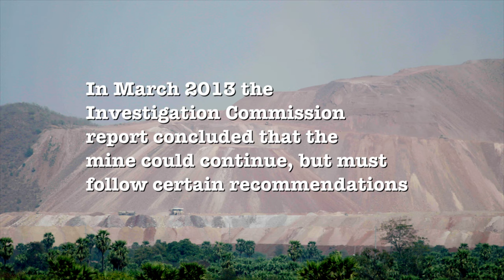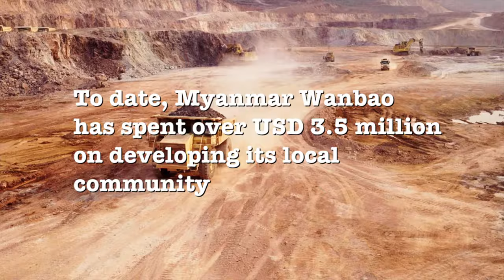Myanmar Wanbao: A New Dawn (full version)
As Myanmar makes history by electing its first civilian president Htin Kyaw, after 50 years of military rule, we examine a story that helped shape Myanmar's relationship with its neighbours and the world.

A New Dawn is an unprecedented film that comes at a historic time in Myanmar’s history, and makes history as the first time a Chinese company has sought help from a British company.

Myanmar Wanbao is changing. A New Dawn charts the story of an unlikely comeback tale. These are the chronicles of Myanmar Wanbao, a Chinese mining company based in Myanmar's mineral rich Sagaing province, and the people of its local community. Together, they were caught in the political change facing the country. Pitted against each other by factors outside their control, they learned to move away from crisis to cooperation. This is their story.